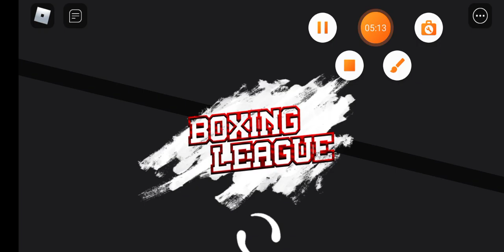me taking out three guys